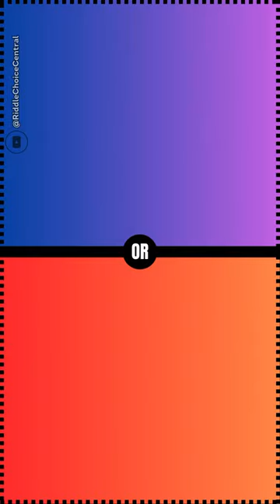Would You Rather? Animal Edition (Episode8)